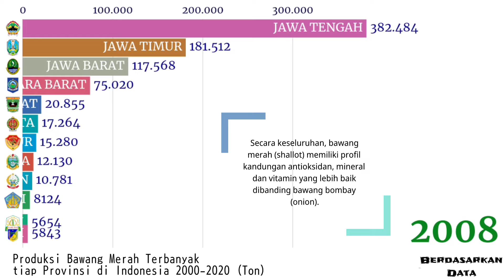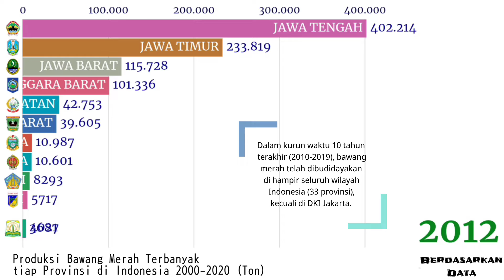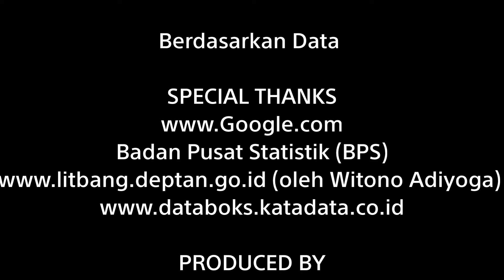Produksi Bawang Merah Terbanyak tiap Provinsi di Indonesia 2000-2020 (Ton) [Berdasarkan Data]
//Video ini menampilkan Provinsi dengan Produksi Bawang Merah Terbanyak di Indonesia (Ton)//